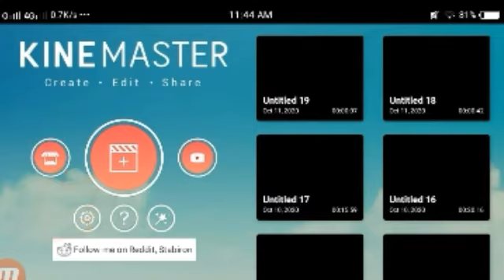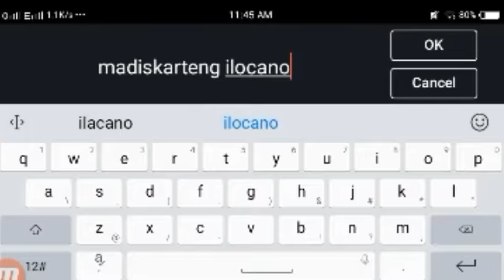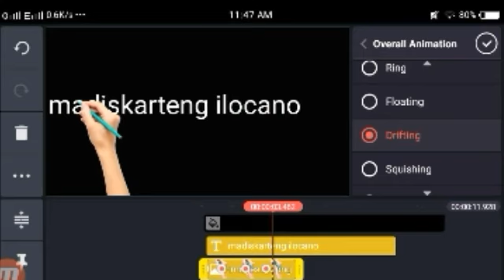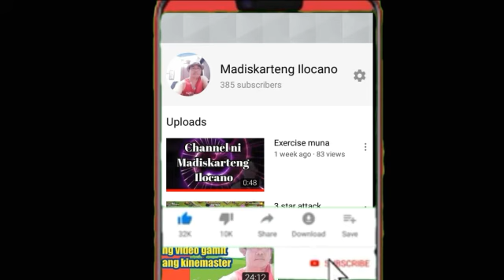How to make handwriting effect in kinemaster